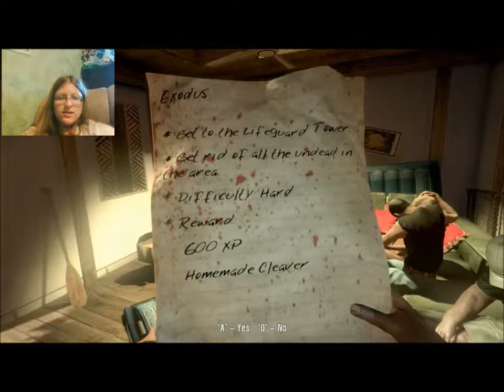Let's Play Dead Island-S02 Kick em! Kick em!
Welcome back! If you haven't watched the 'sneak peak' which was the first set, it's in the "Dead Island" Playlist for you. :) This game is something else, very different then anything I've ever played before, but it's very fun and enjoyable. Thank you, cygnusfirst for buying this game for me and letting me experience this type of gameplay. It's so exciting and I have almost no complaints. :D That's awesome!! Enjoy everyone! ^_^